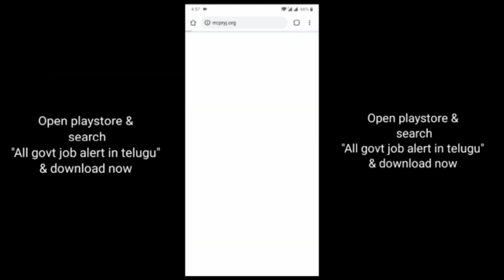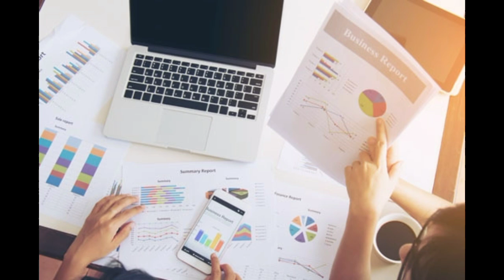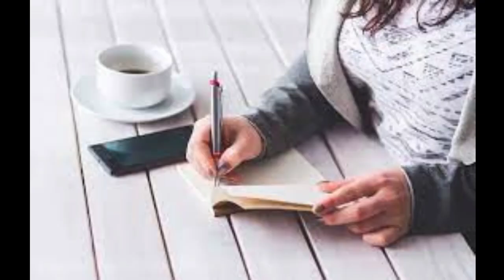PM kisan 10th installment date 2021 | how to apply pm kisan samman nidhi in telugu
1) 2021 BEST EARNING APP | HOW TO EARN DAILY FREE PAYTM CASH WITHOUT INVESTMENT IN TELUGU

2) Captcha Typing Work From Home Jobs | How To Earn Money Online | Data Entry Jobs In Telugu -

3) How To Earn Money From Wazirx | Wazirx Trading Tips and Tricks | Wazirx Full Tutorial In Telugu -

5) Copy Paste Jobs - How To Make Money Online doing copy paste work from home part time jobs in telugu -

6) How To Earn ₹100/Page In Telugu | Online Jobs At Home In Telugu | Make Money Online | Fiverr -

7) పాత కాయిన్స్ నోట్స్ ఉంటే వెంటనే అమ్మండి | How to Earn money by sell old coin in telugu -

8) How To Make $100 to $200 Per Day On Google Maps In Telugu (Make Money Online) -

9) How to Apply SBI Personal Loan In Telugu | Complete Guide on SBI Express Credit/Emergency In Telugu -

10) How To Earn Money By Captcha Typing Job - Telugu | Work From Home Jobs In Telugu -